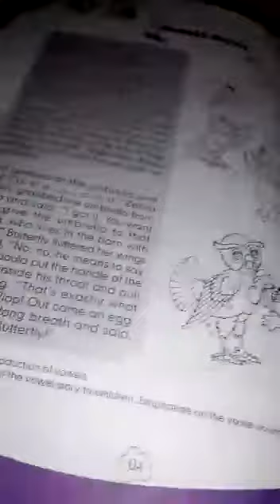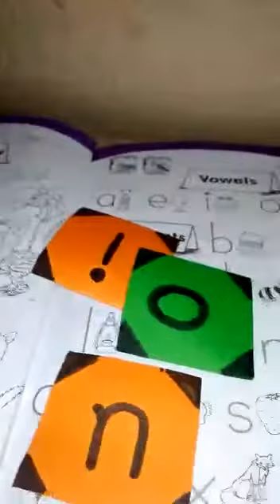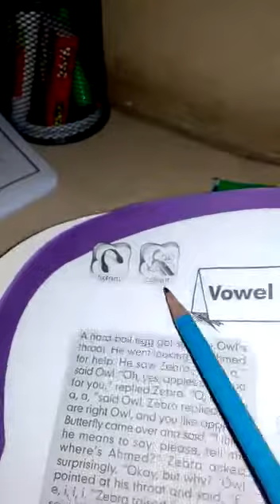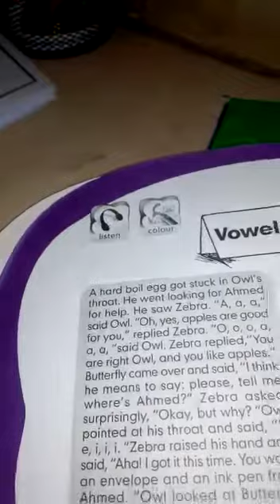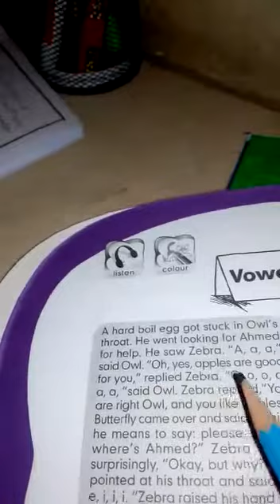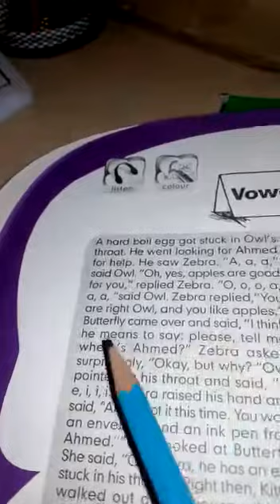KG-II l ENGLISH VOWELS l Day.14